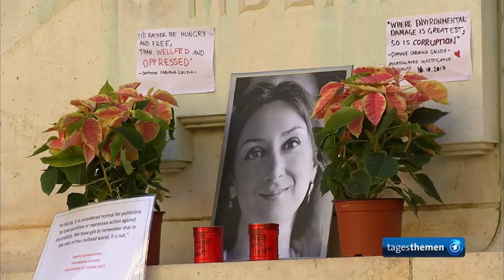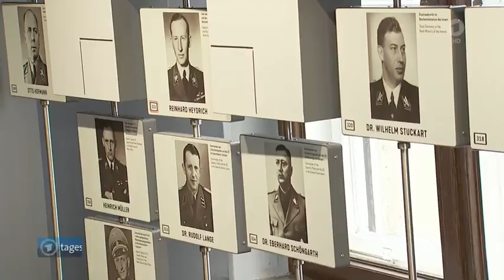Außenministerin Baerbock zum Antrittsbesuch in Russland, Malteserin R. Metsola neue EU-Präsidentin.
Außenministerin Baerbock unterstreicht bei Antrittsbesuch in Russland Gesprächsbereitschaft im Ukraine-Konflikt, Die Meinung,
EU-Parlament wählt Malteserin Roberta Metsola zur neuen Präsidentin,
Weitere Meldungen im Überblick,

Ausschnitt aus :
tagesthemen, Sendung vom 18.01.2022, 21:35 Uhr